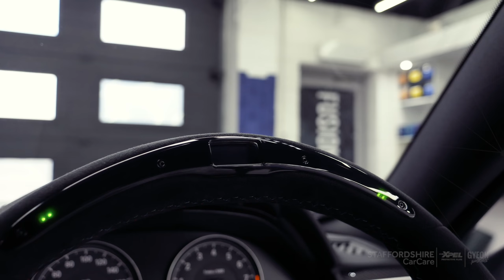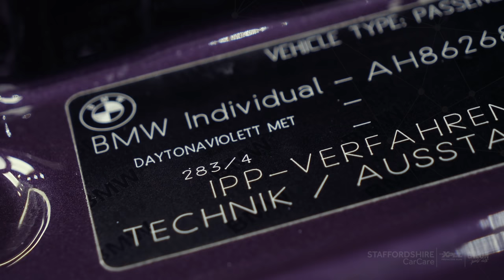Daytona Violet BMW M4 Xpel Protection Film | Staffordshire Car Care Detailing | Gyeon Quartz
We Can Only Apologies For The Temporary Lack Of InDepth Footage. Bad Weather And Being Extremely Busy Has Pushed Us Behind A Little. All Will Be Back On Track Soon.
Video Footage To Elegantly Expose Some Of The Elements Of Detailing And Protection Using Gyeon Quartz Detailing Products And Protection Coatings Along With Xpel Paint Protection Film. All Work Carried Out At Staffordshire Car Care ) Detailing Studio Rugeley | Certified Detailers Of Gyeon Quartz
)Detailing | Protection | Security